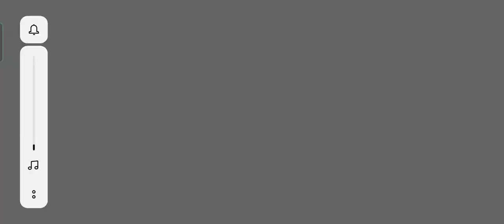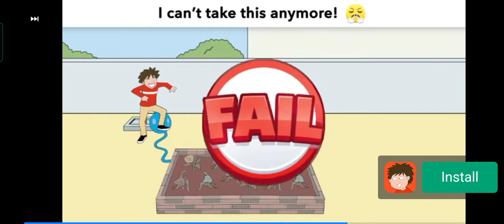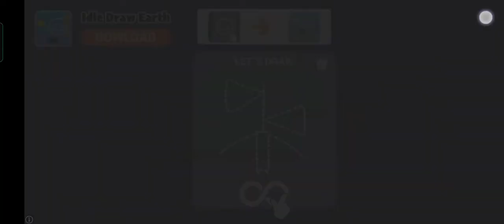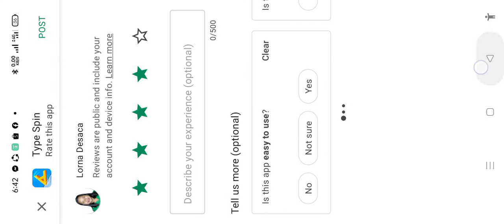we're playing sonic The hedgehog and gorbox its hard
download this 2 app for free

gorbox